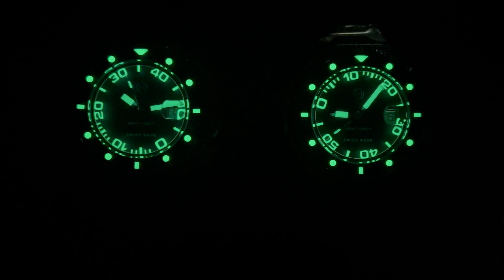NOVE ATLANTEAN II N003-07 | 獨有安全扣系統鎖定雙向內計時圈| Swiss Made 瑞士制造潛水錶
It’s available 現在@
SometimesLab
觀塘開源道60號駱駝漆大廈3座6樓E1室, 觀塘區, 香港